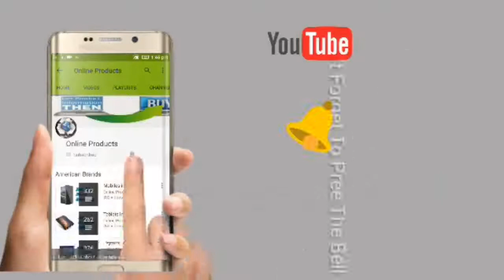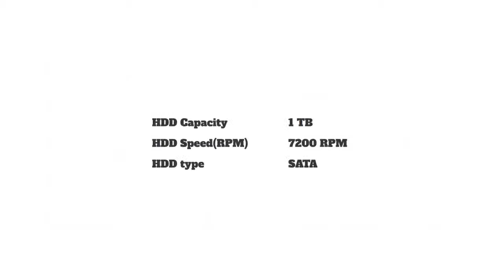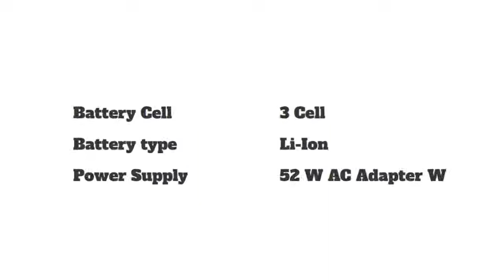HP Pavilion 15-cx0140tx (4QM25PA) Laptop Detail Specification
Purchase Link :